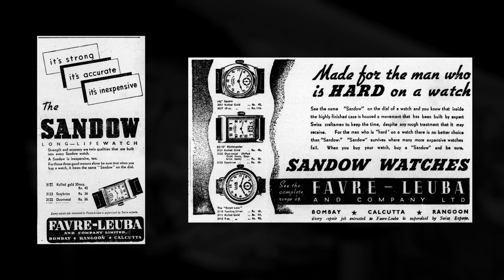Reviewing Some Incredible Watches By The World's Second-Oldest Swiss Watchmaking Brand: Favre Leuba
Favre Leuba, the world's second-oldest Swiss watchmaking brand, has produced incredible timepieces since 1737. Their Chief Chronograph collection really caught our eye, with its clean-yet-complication-clad dial. What do you make of their timepieces?